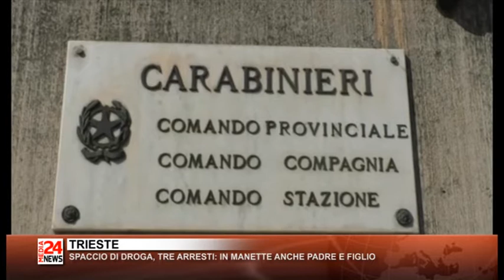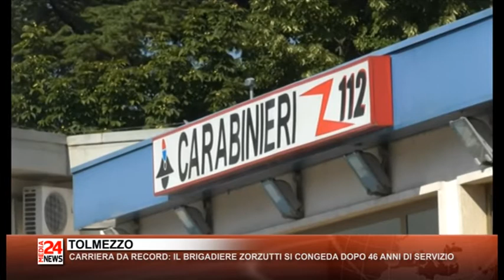Il Telegiornale del Friuli Venezia Giulia del 15 06 2020